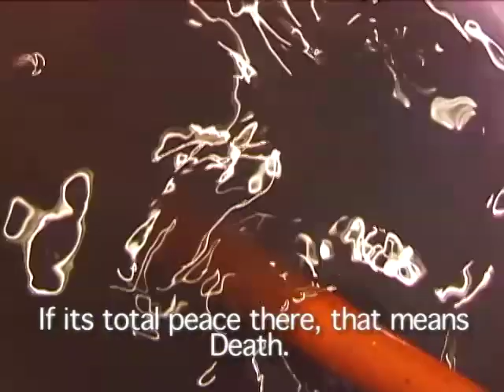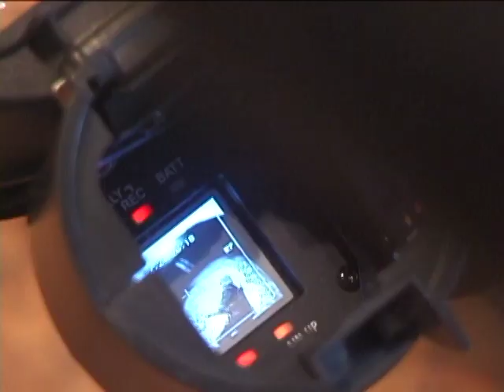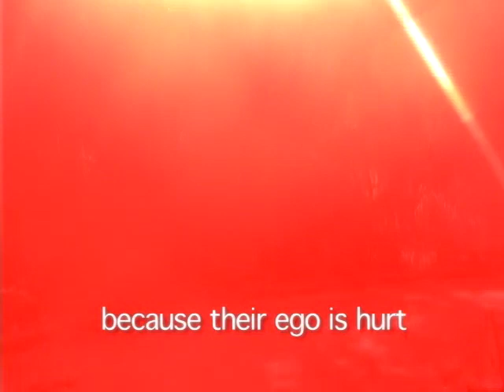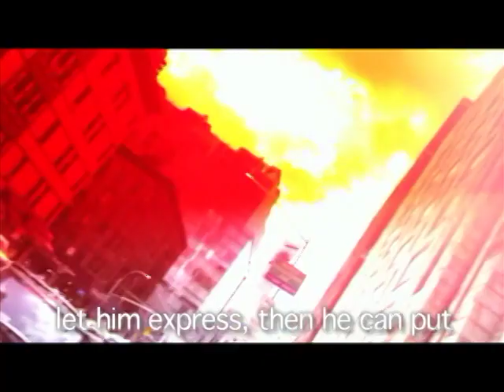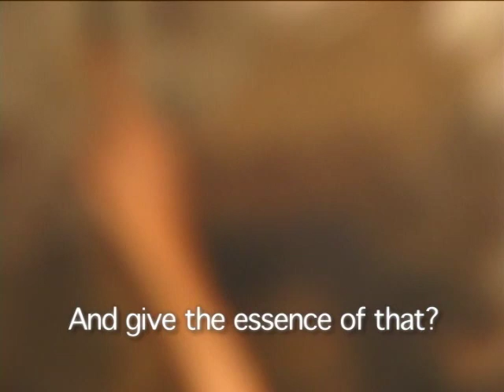FIDA - a brief experience with MF Husain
This short experience with artist, MF Husain was premiered at Christie's Auction House at a celebration of his life and work, shortly after he passed away in 2011. The film has been enjoyed by viewers at Film Festivals, worldwide.